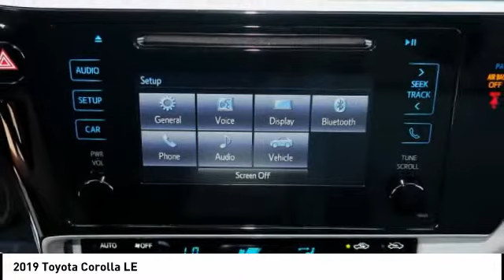2019 Toyota Corolla Orange CA U32138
2019 Toyota Corolla LE

1400 North Tustin Ave.

Don't miss this 2019 Toyota Corolla. It's equipped with great features. You'll want to take this vehicle home. Make a great choice today.